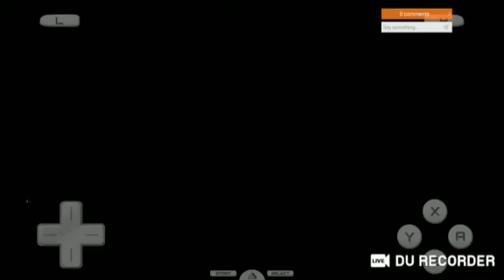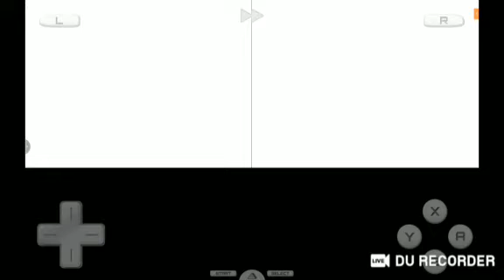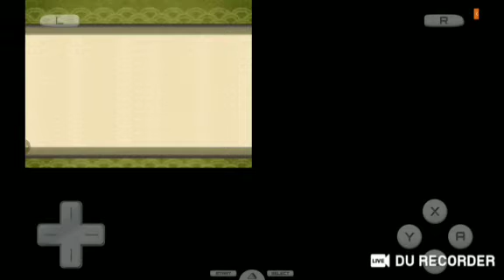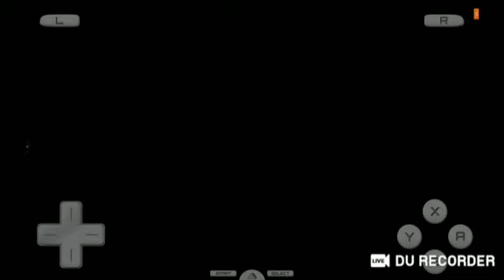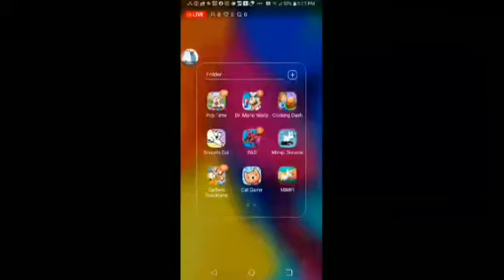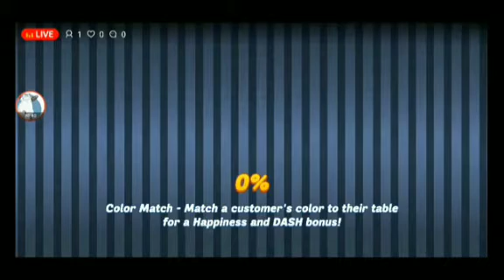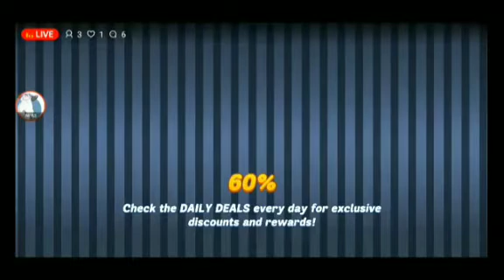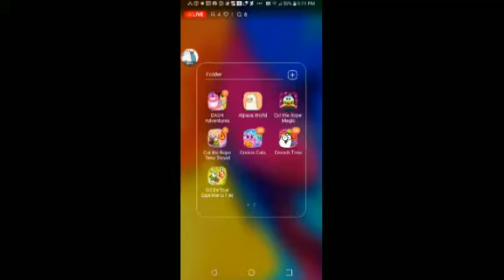YouCut 20220803 064309994